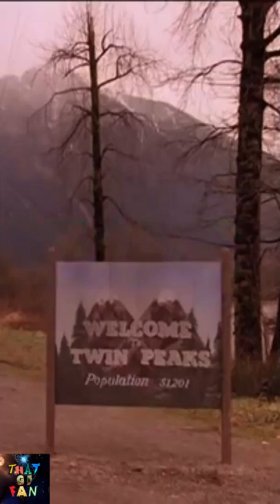How Alex Hirsch got Dale Cooper to take Dipper and Mabel Home!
Through the most wholesome means, Alex Hirsch managed to get the one man who could safely take Dipper and Mabel home to do it! This is a quick story on how Alex Hirsch got Kyle MacLachlan to voice the bus driver!

"Thanks Kyle MacLachlan for takin my kids home!"
- Alex Hirsch

The target audience of videos on the That GF FAN YouTube channel are, and always have been for ages 13 and over. Videos on this channel may contain coarse language and/or content suited for an older audience. As of 2020, all future videos on this channel are made with an audience in mind that is 13 and older.